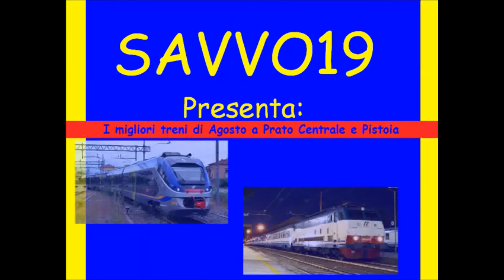i migliori treni di Agosto a Prato Centrale e Pistoia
Ecco i link alle mie pagine:
La mia pagina di Facebook

Contrariamente a quanto avvenuto negli anni passati, questo mese di Agosto 2015 non ha portato a nessun cambiamento significativo di traffico per le linee che interessano le città di Prato e Firenze, da giustificare un video "I grandi treni di Agosto" come fatto appunto nel 2013 e 2014.
Ma si può comunque cercare di ottenere un video importante col materiale che solitamente percorre questi binari, il video si apre dunque con un passeggio di treni InterCity, filmati nella stessa giornata, il 595 e il 592 che collegano Trieste con Roma e viceversa, trainati dalle eleganti e prestanti E402A, e il secondo lo ricordiamo composto da materiale IC270 ma senza la vettura BHR atta al servizio bar; questa coppia di InterCity è seguita dall'InterCity Notte 795 Torino - Reggio Calabria con la presenza quasi fissa (fatta eccezione per le poche volte in cui è capitanato da E444R) di una E403 purtroppo pesantemente graffitata, cosa alquanto inusuale per le locomotive della divisione PAX.
Successivamente ci spostiamo brevemente sul binario 4/5 della stazione di Pistoia per vedere l'arrivo del Regionale 6622 effettuato con l'ETR425 46, primo degli attualmente 8 ETR425 Jazz (da 046 a 052 più un altro complesso) che è andato ad affiancare (e forse sostituire) i 3 ETR324 attualmente in dotazione alla DTR Toscana.
Torniamo poi immediatamente alla stazione di Prato Centrale, dove assistiamo prima di tutto ad un bellissimo incrocio tra l'InterCity 595 (in forte ritardo e quindi passato successivamente al 597) e l'InterCity 592, entrambi con la graditissima presenza della E402A!
A seguito di questo bellissimo spezzone abbiamo invece una presenza alquanto inusuale nel pomeriggio pratese, un treno container trainato da una E483 rosa noleggiata dalla compagnia OCeanoGate.
Per l'ultima parte del video siamo sempre a Prato Centrale, stavolta nella serata, allo scopo di filmare i treni che passano in quell'oretta compresa tra le 21 e le 22, per prima cosa abbiamo quindi l'InterCity 599 che solo una volta prima d'ora avevo visto e filmato, nella stazione di Firenze Rifredi sempre con una veterana E444R Tartaruga; quasi in parallelo parte dal binario 3 un Regionale diretto a Firenze effettuato col Jazz ETR425 47, secondo complesso della fornitura descritta sopra.
Dopo queste due partenze passa il treno che mi ha spinto a recarmi in stazione in un orario per me inusuale, l'EuroNotte 1234 Livorno - Vienna, al suo ultimo Giovedì di effettuazione (il servizio avrebbe proseguito a passare di Sabato fino al finire di Settembre) anch'esso trainato da E402A, e con dietro i furgoni porta auto noti come DDm, e le carrozze dalla inconfondibile livrea austriaca, in coda presente una delle nuove carrozze letti che è andata a sostituire la carrozza letti tipo P con cassa in acciaio inox utilizzata fino all'anno prima.
Chiudono il video due treni merci, il primo un TC di Trenitalia Cargo trainato dalla possente Tigre E652, il secondo per mia somma fortuna con E483 di GTS Rail, locomotiva e compagnia mai filmata prima d'ora, e vista solo una volta nel nodo di Milano durante uno dei miei viaggi di studio a Torino.
Ringrazio l'amico Michal Carli - Mike97tigre che mi ha tenuto compagnia durante alcune di queste riprese, e il mio caro nonnino, che si sta interessando anche lui al mondo dei treni a furia di avermi nelle orecchie XD.
Spero che questo video se pur breve sia gradito a tutti, buona visione!!!